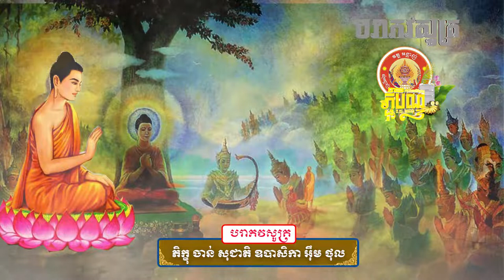បរាភវសូត្រ ||ផ្សាយចេញពី វត្តអង្កាញ់ ឃុំអង្កាញ់ ស្រុកព្រៃកប្បាស ខេត្តតាកែវ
ជាធម៌ដែលព្រះពុទ្ធជិនស្រី ព្រះអង្គសម្តែងប្រោសពពួកទេវតាដែលទូលសួរព្រះសាស្តានាវត្តជេតពន ។ដែលមានន័យសរុប១២យ៉ាងដែលរៀបរាប់ពីសេចក្តីវិនាស ។
ផ្សាយចេញពី វត្តអង្កាញ់ ឃុំអង្កាញ់ ស្រុកព្រៃកប្បាស ខេត្តតាកែវ
ដើម្បីបានទទួលស្ដាប់នូវព្រះធម៌បន្តទៀតសូមចុច
សូមអរព្រះគុណនឹងអរគុណចំពោះការស្ដាប់ព្រះធម៌